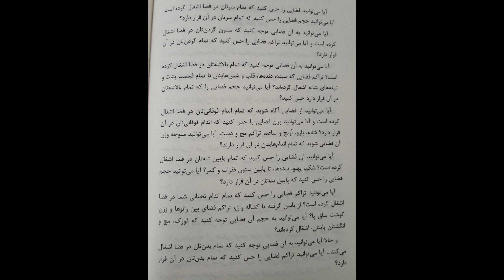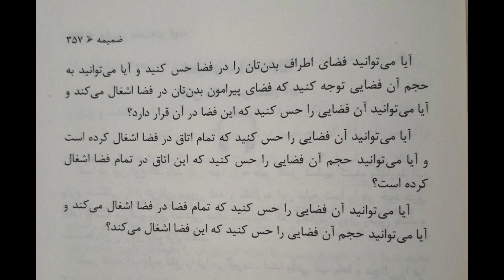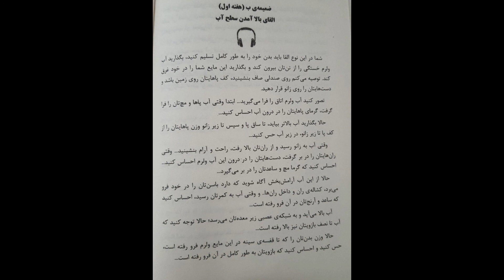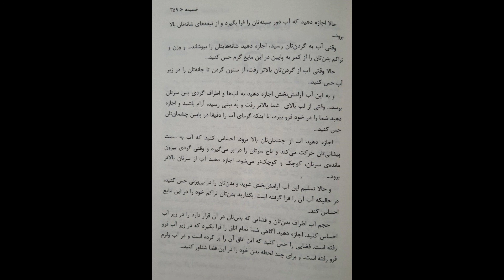شکست عادتهای کهنه14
شکست عادتهای کهنه
فصل چهاردهم ( فصل آخر )
تجلی بخشیدن و شفاف بودن
نویسنده : دکتر جو دیسپنزا